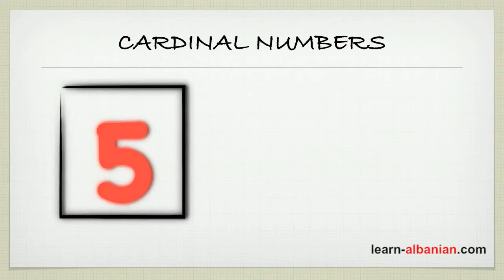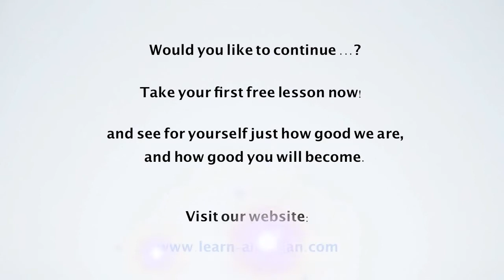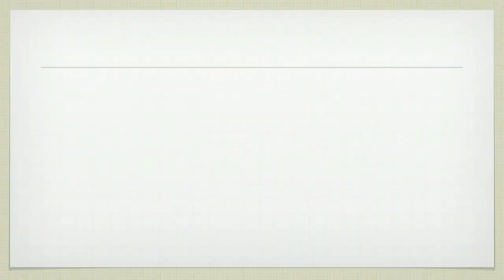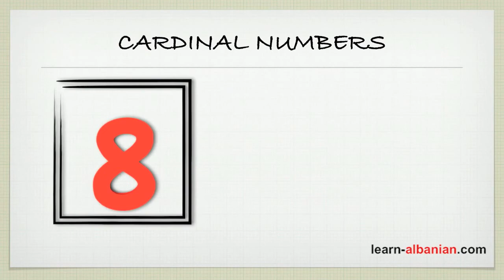How to say numbers in Albanian? Learn Albanian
Learn Albanian numbers by IALC Group. How to say numbers in Albanian. Learning Albanian language online lessons.